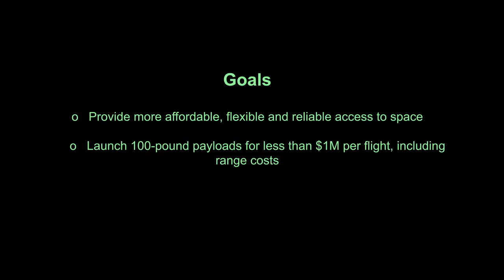Американское оборонное агентство планирует запускать в космос ракеты с помощью самолетов